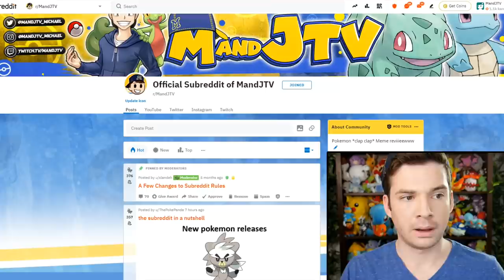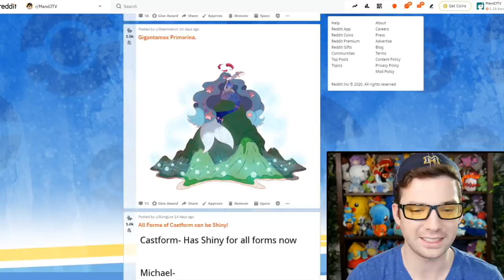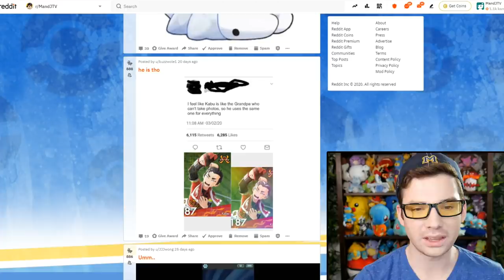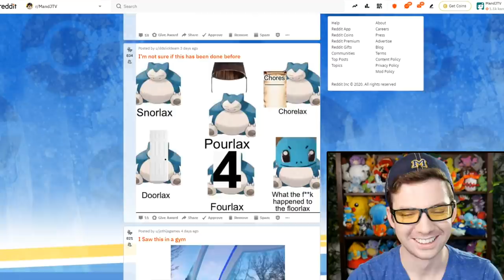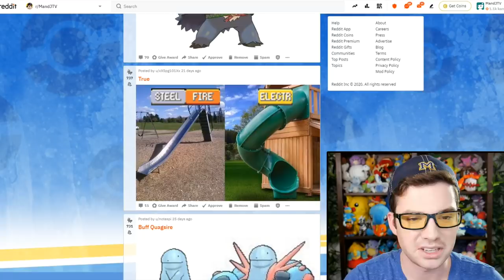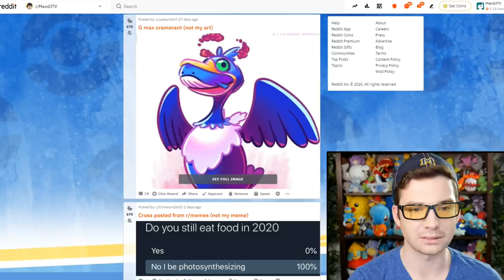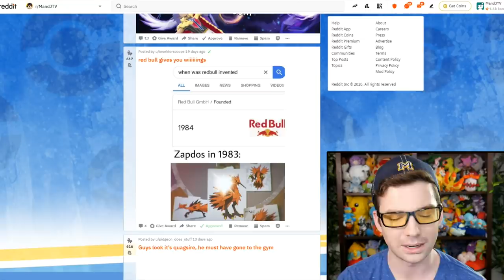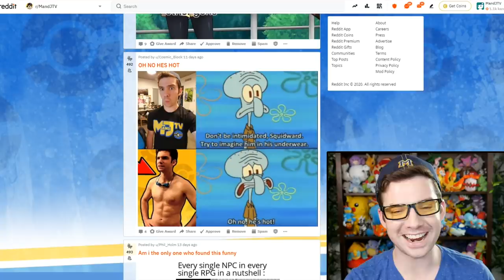1,000,000 Subs Pokemon Meme Review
The February 2020 episode of ASPITPIAY, aka Pokemon Meme Review, my first meme review since surpassing 1,000,000 subs!